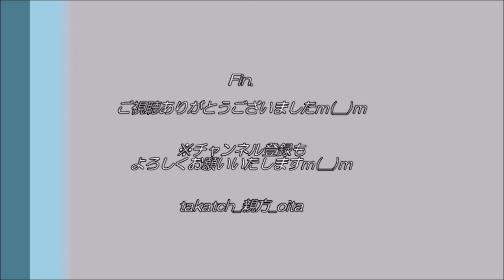【大分トリニータ】榎社長 2020ホーム最終戦ごあいさつ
20201212@昭和電工ドーム大分
大分トリニータvs北海道コンサドーレ札幌

大分ＦＣ、榎社長の2020年お礼のごあいさつです！